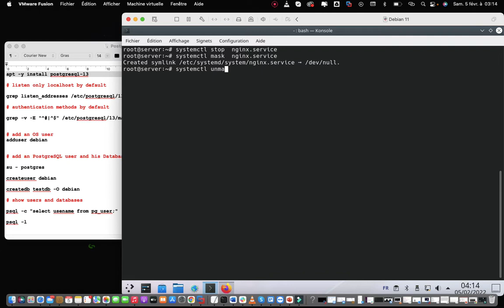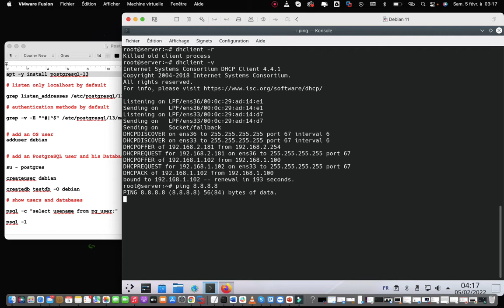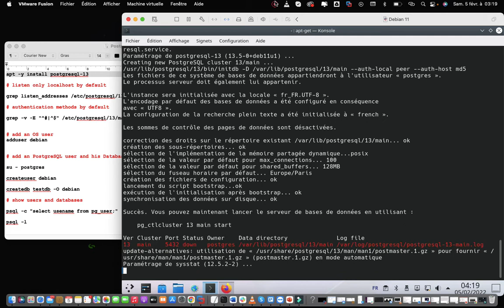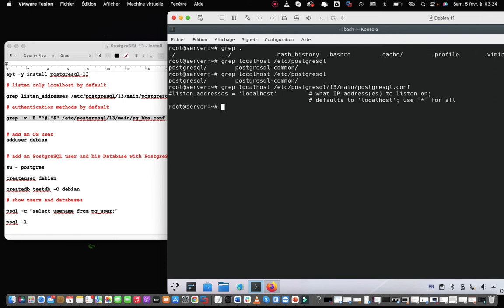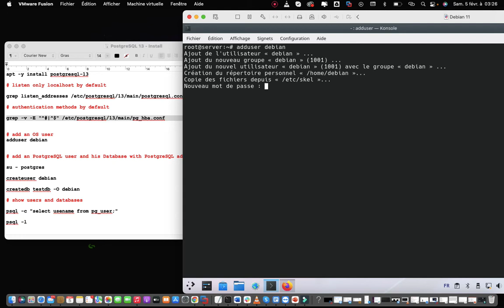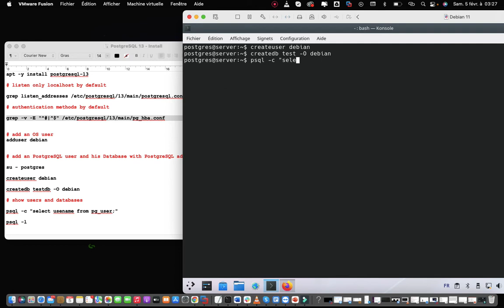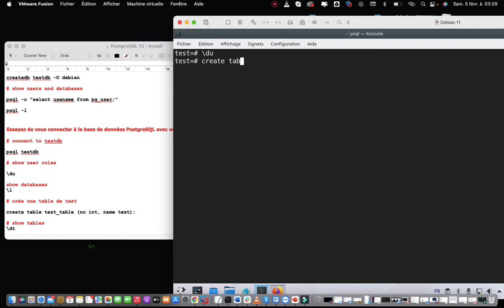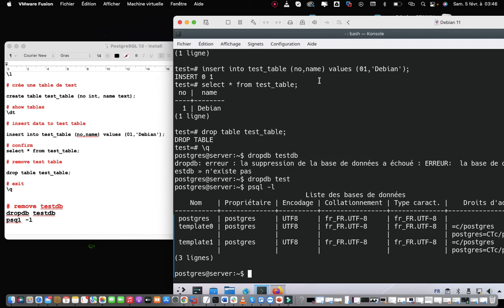13- INSTALLATION DE PostgreSQL SUR DEBIAN 11